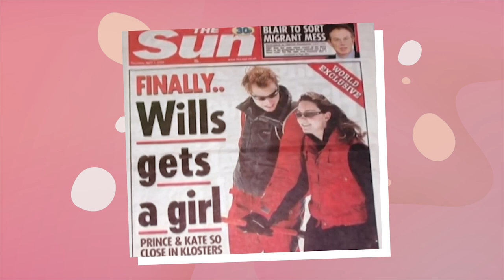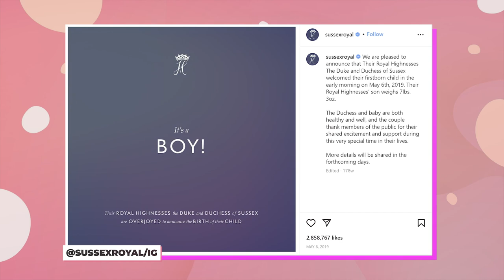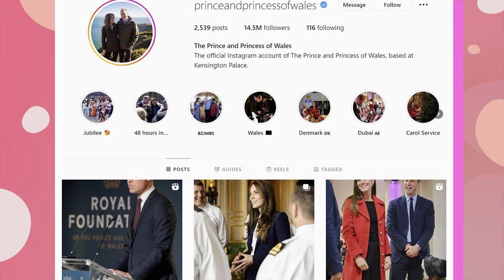Different Relationship Styles Between Harry / Meghan And William / Kate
When you’re a royal so much of your life is under a microscope, which means it leaves a lot of room for the differences between royals and their relationships to shine through. Prince Harry and Prince William grew up in the same household, and were as close as can be. Now that they have their own families, and have chosen to walk different paths in life, it’s clear these brothers may be Princes but choose to live that out differently. In this video we showcase all the difference between the Prince and Princess of Wales, William and Kate’s relationship and the Duke and Duchess of Sussex, Harry and Mehgan’s relationship. When it comes to royal protocols each couple has their own idea of how they should and could be implemented in their day to day lives.
Of course the most notable differences emerged once Harry and Meghan decided to step back from being working royals, meaning certain rules William and Kate and their kids have to follow, no longer apply to Harry, Meghan and their family.
But despite all the things that make these royal couples different, they are still family and always will be, regardless of titles and hierarchies. What do you think of these differences? Do you think they were a result of circumstances or where they always bound to show up?

CHAPTERS

0:00 Intro
00:23 Windsor to California
01:15 What’s Up With PDA?
01:57 How It Started
02:41 Royal Titles
03:17 Royal Weddings
03:56 Real Estate
04:43 Birth Announcement
05:21 Royal Date Nights
05:46 Royals & Podcasts
06:26 Princely Parenting
07:02 Uniform Changes
07:33 Social Media Accounts
07:58 Privacy vs Protocol
08:38 New Holiday Traditions
09:16 Family Vacations
09:54 Outro

Written by: Elizabeth Oloidi
Narrated by: LanessaVO
Edited by: Ajay Danny